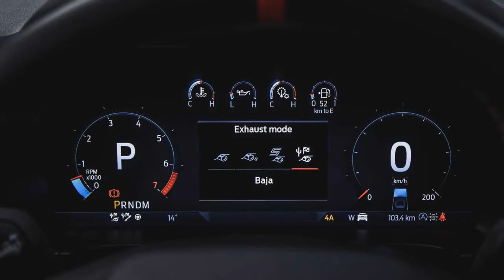2023 Ford Ranger Raptor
2023 Ford Ranger Raptor Debuts With Twin-Turbo V6 Making 288 HP
It borrows the anti-lag tech from the GT supercar and Focus ST hot hatch.

Ford introduced the Ranger Raptor in Europe in August 2018 and now it's already replacing the brawny truck with the next-gen model. The rumors were true as the midsize pickup is indeed getting a larger 3.0-liter V6 EcoBoost. It's not making the full-fat 400 horsepower available in the Explorer ST, but it still packs plenty of punch for this segment.
The twin-turbo mill has been detuned to 288 hp and 491 Nm (362 lb-ft), which means it's down on torque by 53 lb-ft (72 Nm) compared to the performance SUV. Nevertheless, these are some healthy numbers considering the old Ranger Raptor with its EcoBlue engine had 210 hp and only a bit more torque, at 391 lb-ft (500 Nm). As before, the output is channeled to the road via a ten-speed automatic transmission...